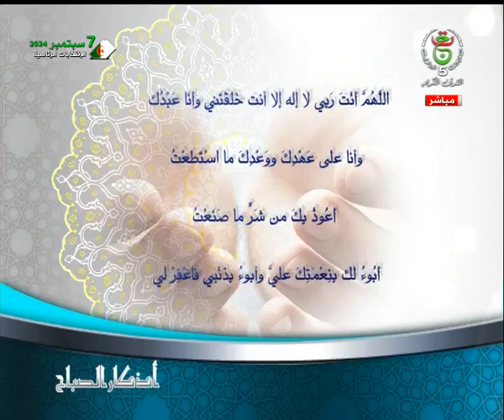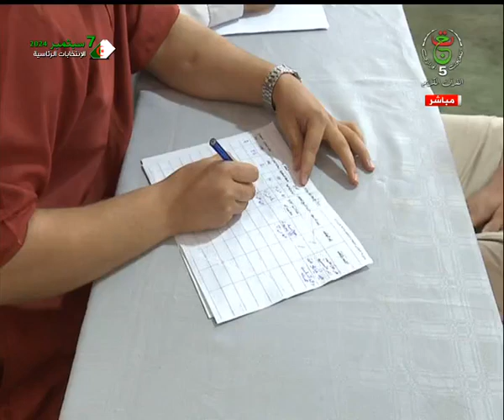سلام عليكم || الإثنين 19 أوت 2024